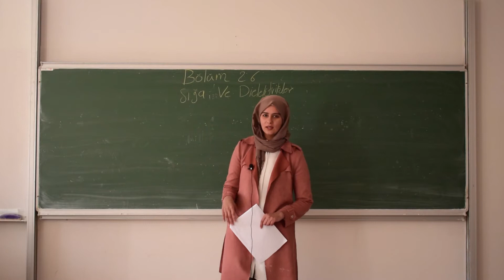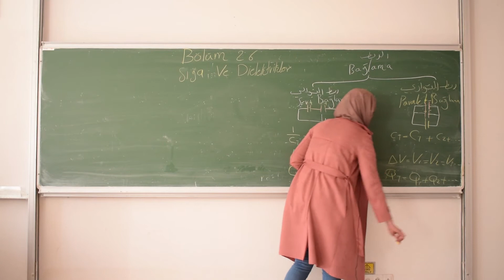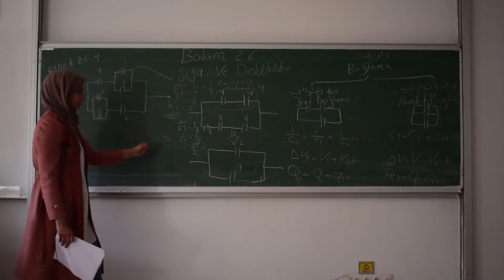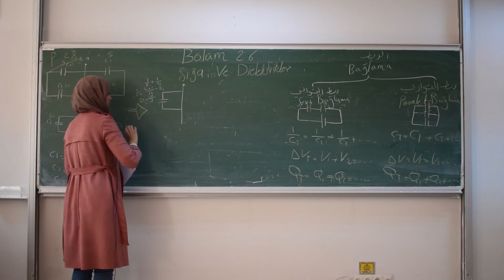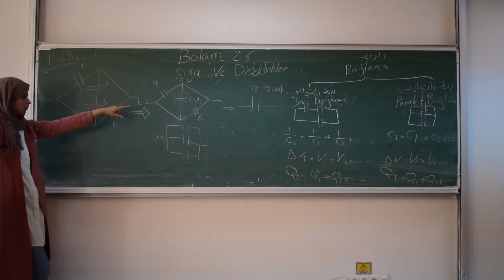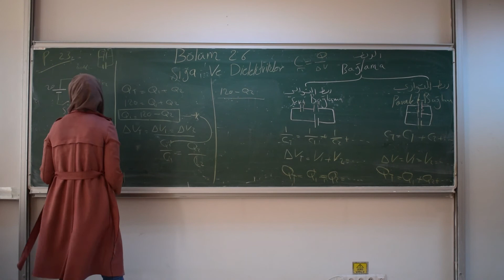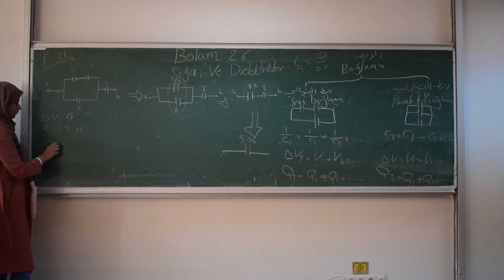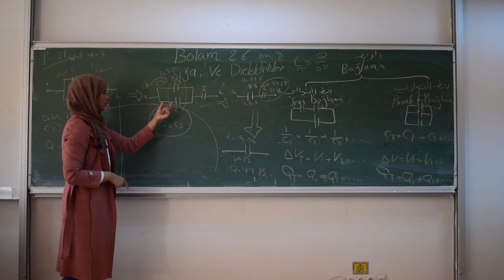فيزياء2 الدرس العاشر (المكثفات) شرح+حل مسائل